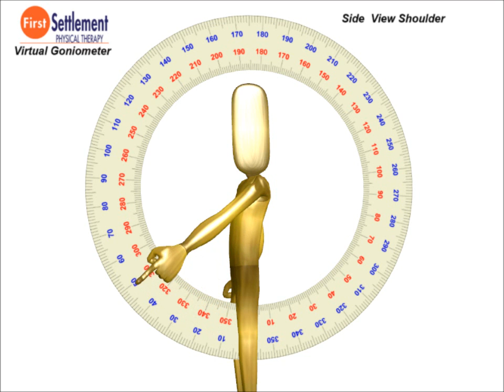4 shoulder views with protractor.wmv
Virtual Goniometer